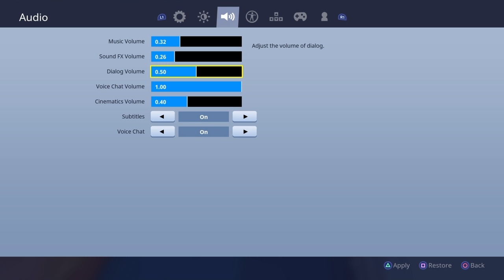8 kills in teams of 20*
Pew pew to the fullest